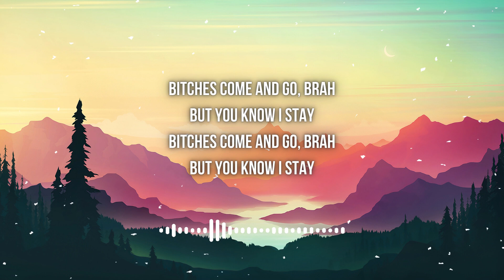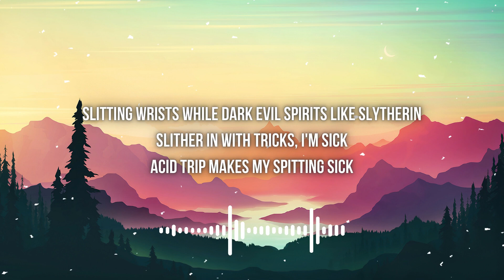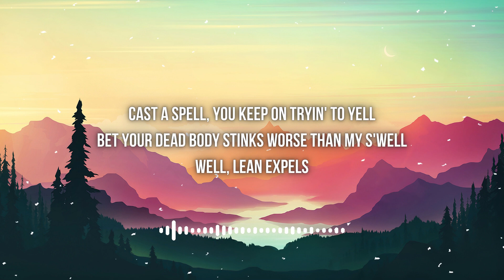Yung Lean-Ginsing Strip 2002(Lyrics)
🎶Ginseng Strip 2002🎶
Yung Lean
2003
Makaveli
2003 shit
Get my dick stuck inside a lampshell